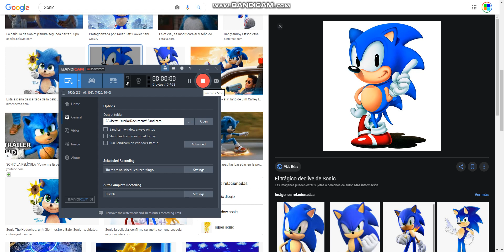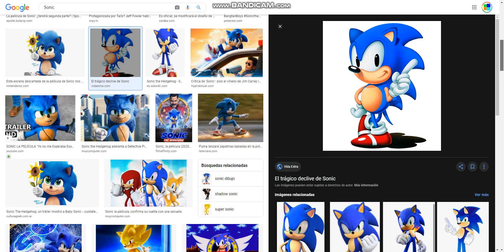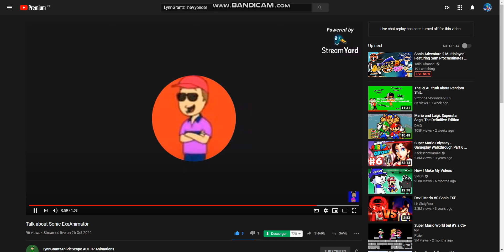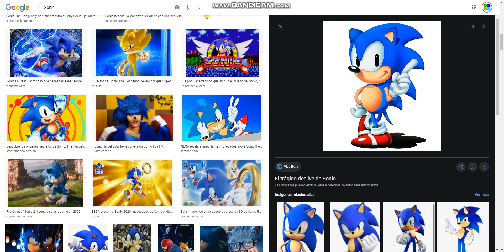Sonic Commentaries #3: Lynn Grantz's Stupid Talk Video About Me (Constructive Criticism) (REMAKE)